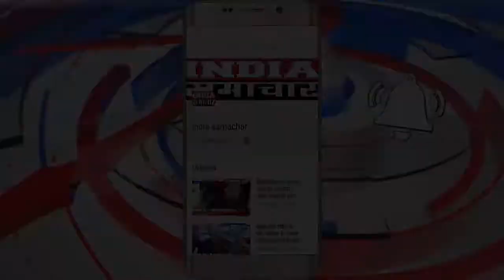प्रतापगढ़ पुलिस हुई लाचार।रंगदारी न देने पर पूर्व सांसद को मिली जान से मारने की धमकी।